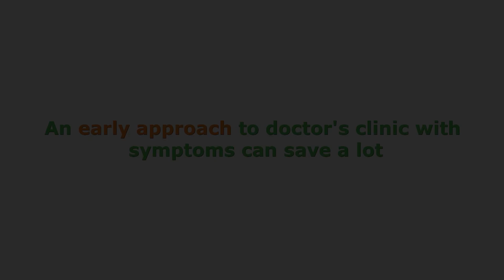Fibroid abdominal hystrectomy (hindi)